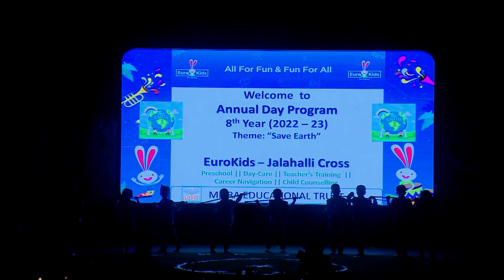Eurokids Jalahalli Cross - Annual Day 2022-23 - 15. Tribute to Puneeth Raj Kumar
The Annual Day celebrated at Eurokids PreSchool was a unique and filled with entertainment. It was a new way of making learning a joyful experience for the students. The students presented an insight into elements of our Planet earth in form of dance and skit. The theme was "Our Planet Earth" and message to the world being "SAVE SOIL". Each dance was choreographed with lots of thought keeping in mind the age of the child. Special Thanks to our Mitra team and Event IN charges Mrs Ranjitha Kala and Mrs. Radhika to make this event a success.